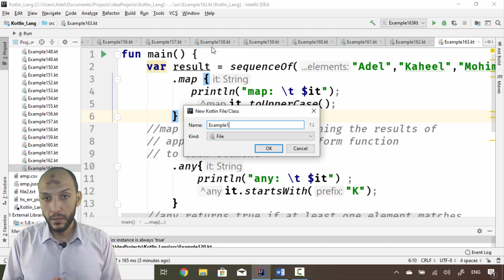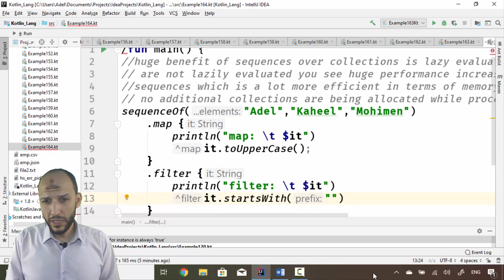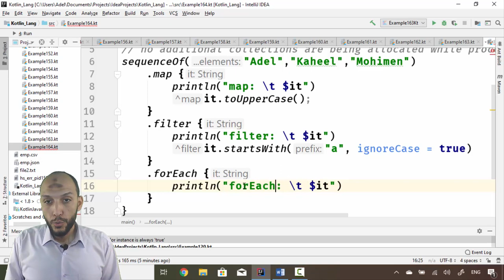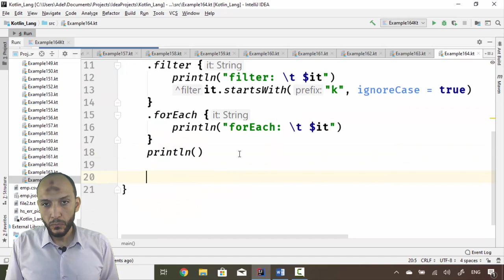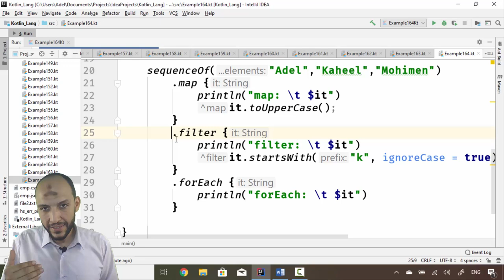147 Android Kotlin – Collections write optimal sequences, lazy evaluation,memory consumption